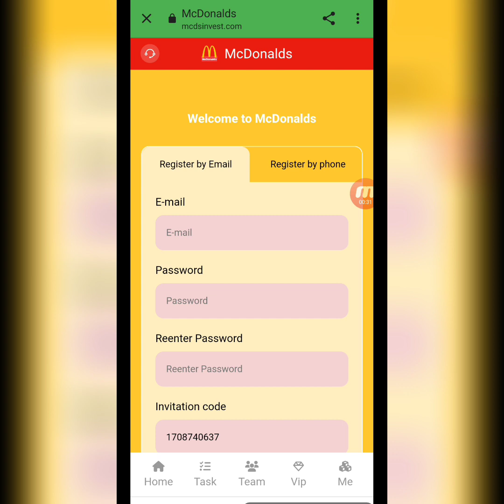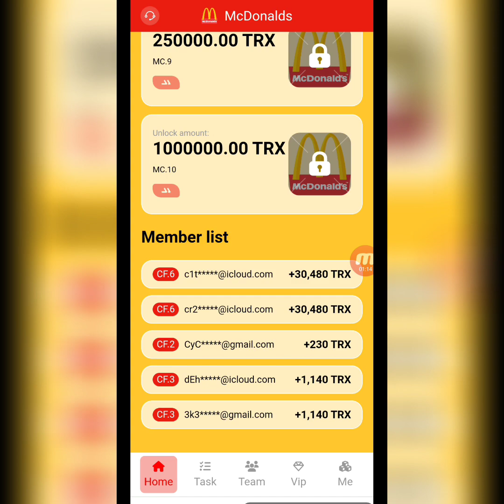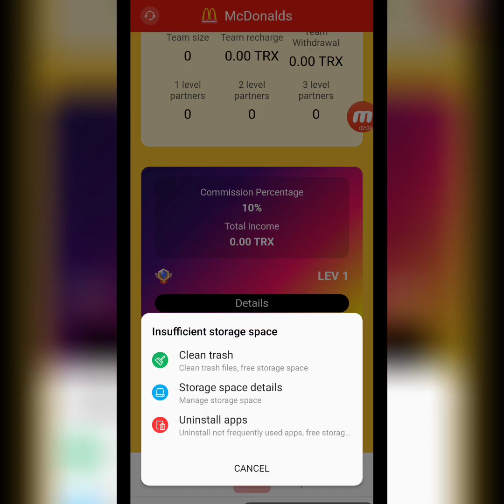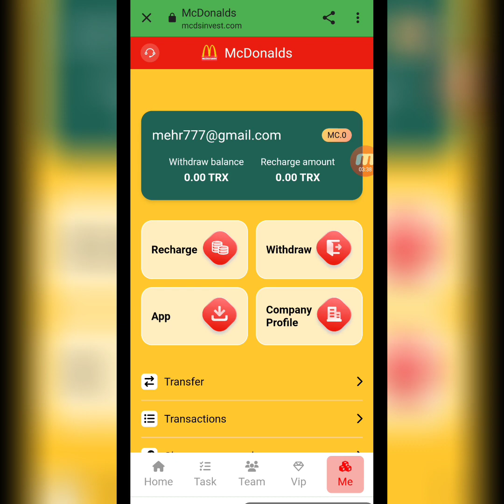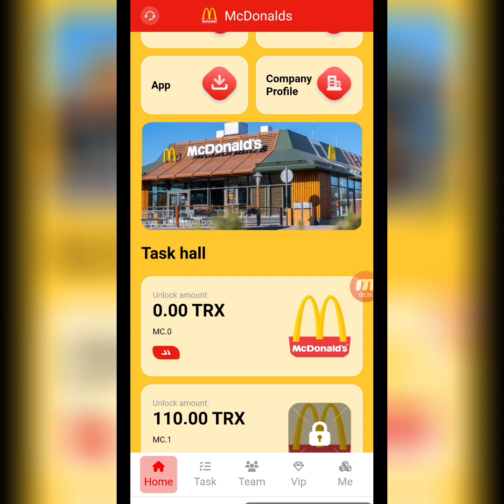The new earning mining website 2024 mcdsinvest.com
1.

MC.1 cumulative recharge: 110 TRX, work income 21 TRX
MC.2 cumulative recharge: 360 TRX, work income 75 TRX
MC.3 cumulative recharge: 1,360 TRX, work income 285 TRX
MC.4 cumulative recharge: 3,360 TRX, work income 755 TRX
MC.5 cumulative recharge: 8,360 TRX, work income 1,855 TRX
MC.6 cumulative recharge: 18,360 TRX, work income 4,355 TRX
MC.7 cumulative recharge: 40,360 TRX, work income 10,055 TRX
MC.8 cumulative recharge: 50,000 TRX, work income 12,195 TRX
MC.9 cumulative recharge: 150,000 TRX, work income 37,555 TRX
MC.10 cumulative recharge: 1,000,000 TRX, work income 250,000 TRX

Note: The investment fund cycle is 365 days and needs to be renewed upon expiration.

Use the invitation code you shared to register:
10% for A-level members, the team recharges 10,000 TRX, and the platform rebates 1000 TRX
3% for B-level members, the team recharges 10,000 TRX, and the platform rebates 30 0TRX
2% for C-level members, the team recharges 10,000 TRX, and the platform rebates 200 TRX